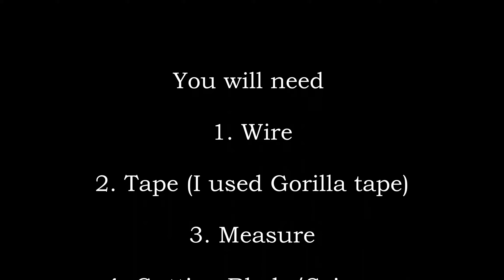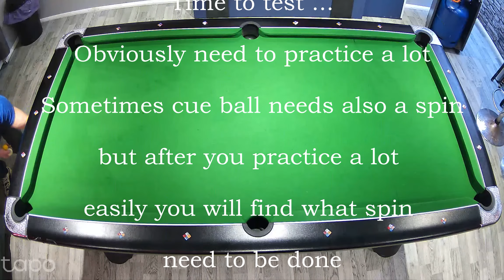Spot/diamonds marking 6 ft pool billiard table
How to set up spots/diamonds on 6 ft pool billiard table, Maciej Kolodziejczyk, Maciek's Man Cave, Diamond System